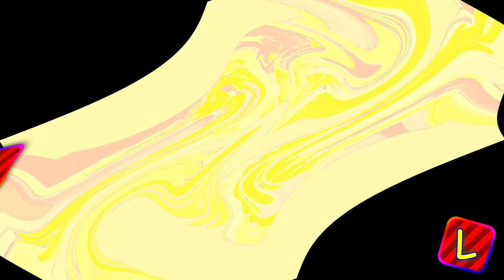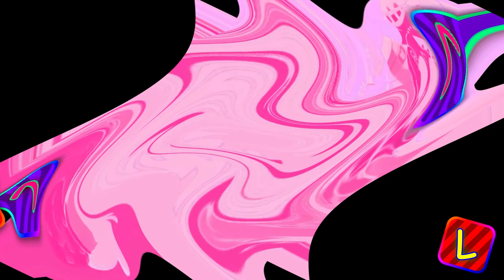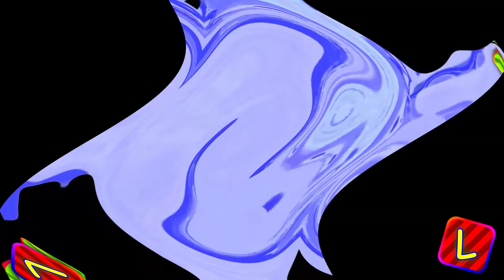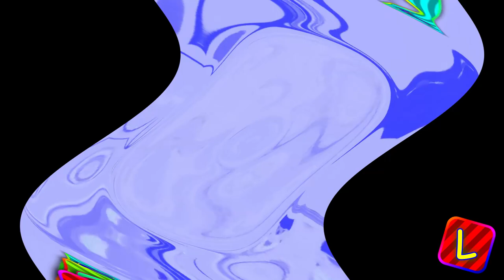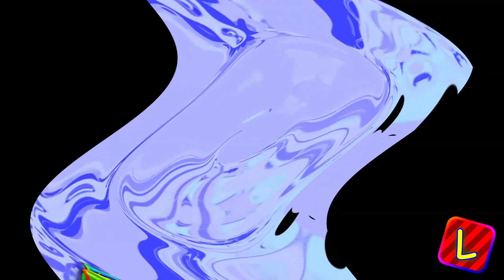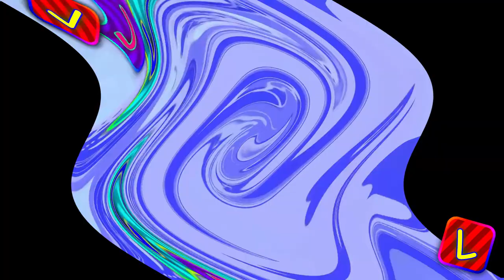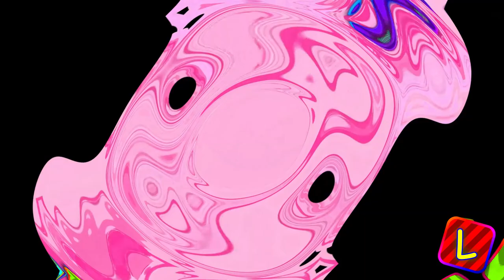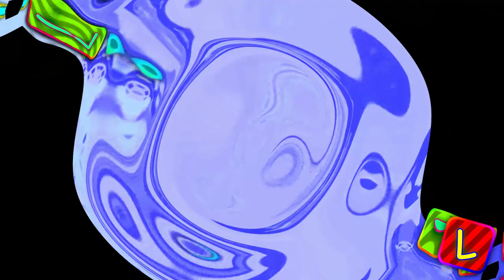6 Characters Say No Opposite Center Effects Exo^7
probably the first "exo^7" video ever, idk

plugins:
BCC Genarts Sapphire (OFX)
Image-Line Vocodex (VST)